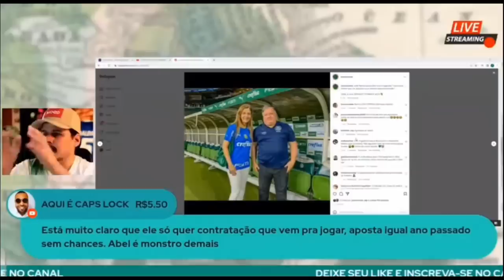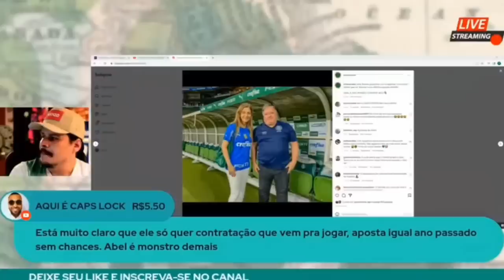LEILA, BARROS E ABEL FERREIRA